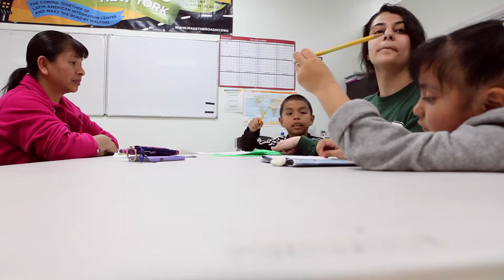Port Richmond Tutoring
Prof. Margarita Sánchez connects her Wagner students with kids in Port Richmond. Mother Olga Campechano talks about the impact of tutoring, and Natali and Giovanni (age 6) show their love for Mimi Hamad '19.